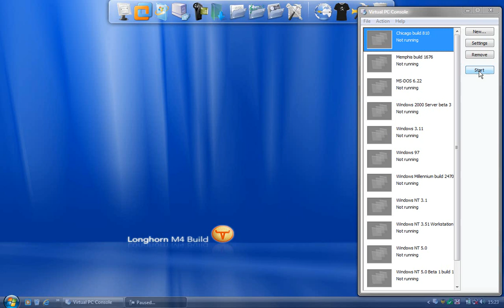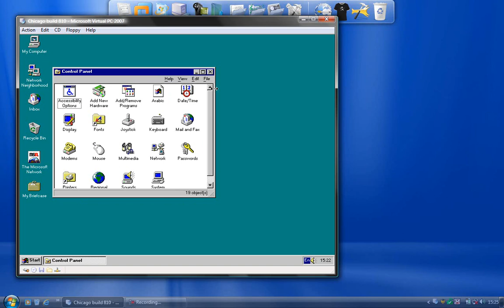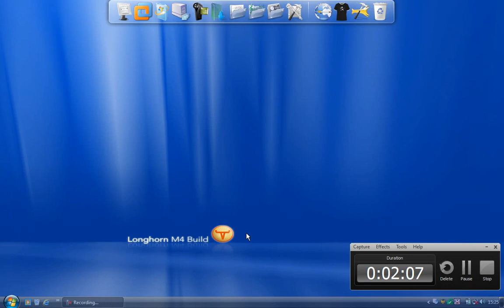Microsoft codename Chicago build 810 in microsoft Virtual PC 2007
Here is another chicago build. this is build 810. It should be Arabic, but it is English. Some things are on the right place of the window.

Before installing: Set you BIOS date back to 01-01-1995

This is an upgrade version, you must have Windows 3.1 installed first.

Username: oscollect
Password: oscollect